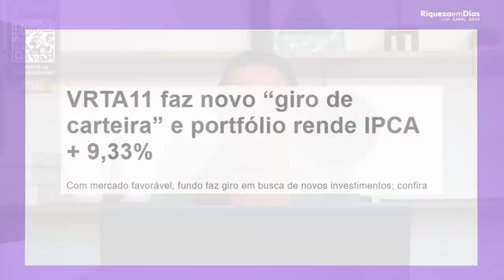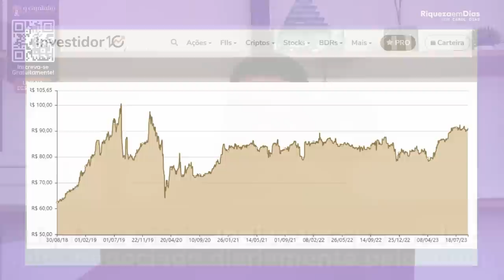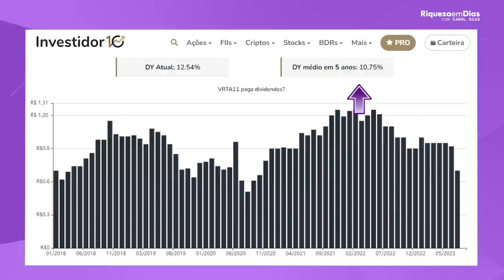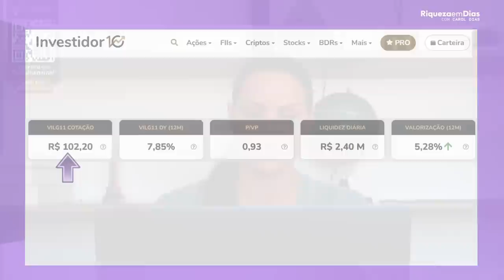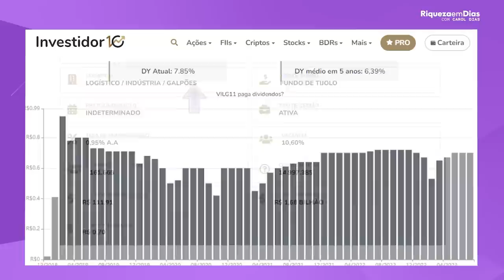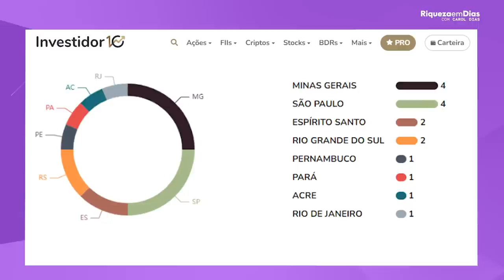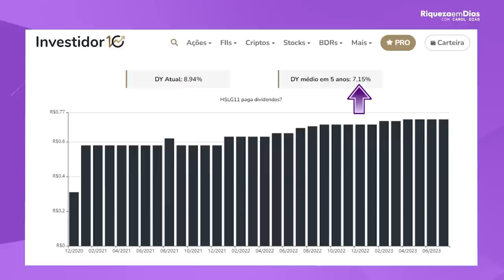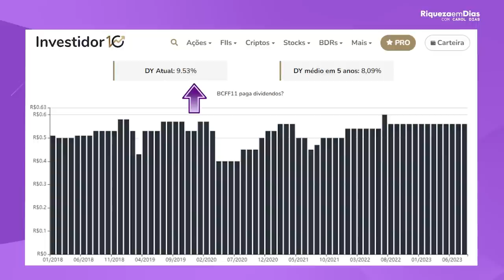TOP 4 FUNDOS IMOBILIÁRIOS BONS E BARATOS!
📌Relatório GRATUITO dos 3 fundos imobiliários para investir com a queda da Selic!

📌 Evento o Caminho da Riqueza dias 11, 12 e 14 de setembro, faça sua inscrição no link

Afinal, o que são Fundos Imobiliários?

Os Fundos Imobiliários, também conhecidos como FII, são investimentos em imóveis que vem se popularizando nos últimos anos. Eles são constituídos por um grupo de investidores que se unem para aplicar em empreendimentos imobiliários, como shoppings, edifícios comerciais, galpões logísticos, entre outros. Com isso, os investidores se tornam cotistas do fundo e têm acesso a uma carteira diversificada de imóveis, com rendimentos desenvolvidos vindos de aluguel e/ou valorização do patrimônio que são os famosos DIVIDENDOS.

Além disso, os Fundos Imobiliários possuem algumas vantagens em relação a outros tipos de investimentos em imóveis, como a facilidade de compra e venda das cotas, a gestão profissional dos empreendimentos e a distribuição mensal de rendimentos isentos de Imposto de Renda para pessoas físicas.

Por fim, vou apresentar alguns cuidados que os investidores devem ter ao investir em Fundos Imobiliários, como avaliar a qualidade da gestão do fundo, a diversificação da carteira de imóveis e a liquidez das cotas.

Se você está pensando em investir em Fundos Imobiliários, este vídeo é para você!

Conteúdo do vídeo:

00:00 TOP 4 FUNDOS IMOBILIÁRIOS BARATOS E BONS!
01:21 1º Fundo Imobiliário
06:20 2º Fundo Imobiliário
08:49 3º Fundo Imobiliário
10:31 4º Fundo Imobiliário

Agora me diz uma coisa: Você já comprou algum desses fundos imobiliários?